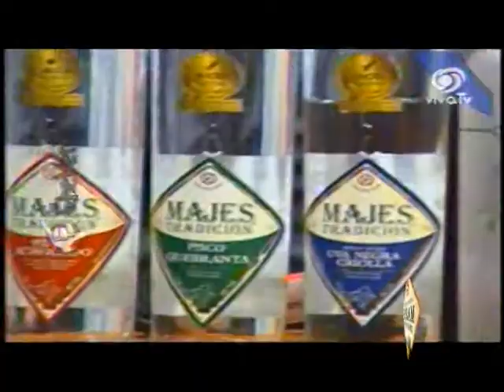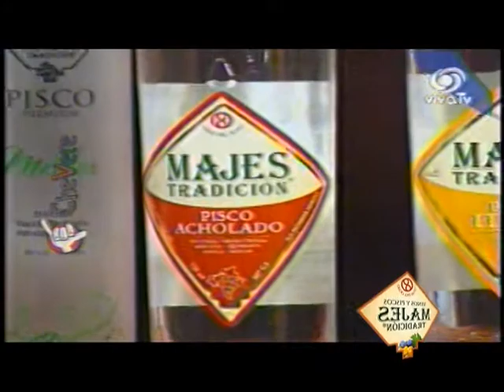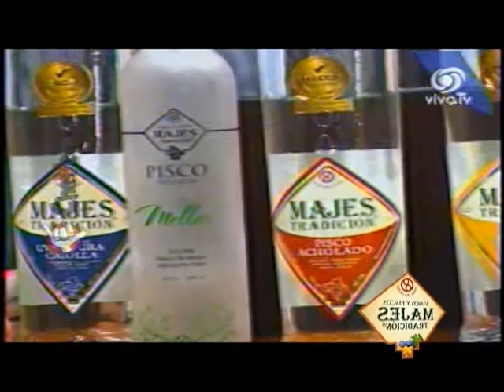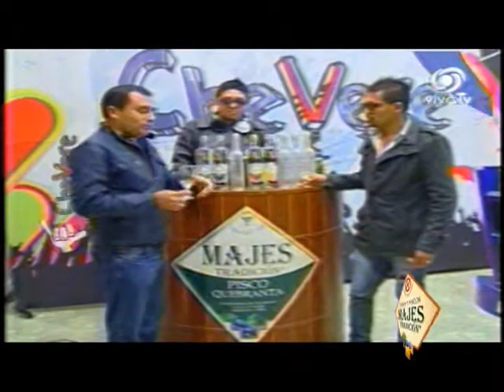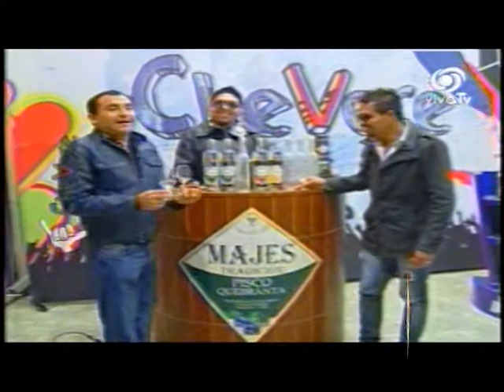ENTREVISTA VINOS Y PISCOS MAJES TRADICIÓN - ING. MARCO ANTONIO ZUÑIGA LOS PISCOS (PARTE I).mpg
Conozcamos la amplia variedad de Piscos Majes Tradición, la cata del Pisco y como reconocer un buen pisco, mejor aún Arequipeño, con la marca más premiada del sur Peruano, unicos con Certificación HACCP por SGS, en la entrevista realizada en el Programa al Ing. Marco Antonio Zuñiga Gerente de Producción de Vinos y Piscos Majes Tradición - LOS PISCOS (PARTE I)